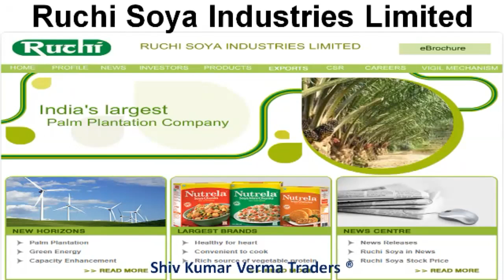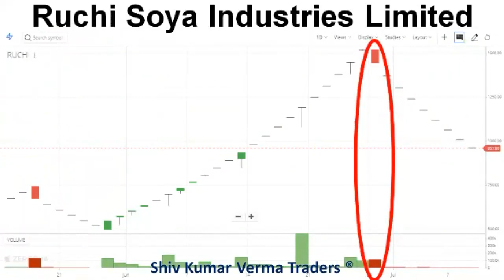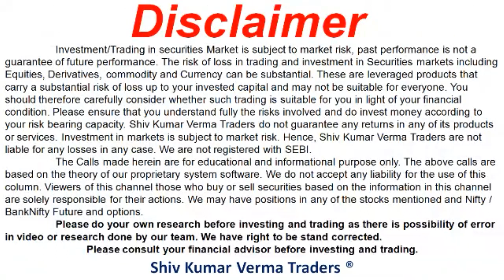ऑपरेटर गेम को समझे ! Will Ruchi Soya Share hit Lower Circuit today ? Yes! Latest News!!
In this video we will learn about Ruchi Soya Limited Share news, Promote stake is above 99%, Its Share News and Price along with Target Price and try to answer the following questions. Why Its price gone up so much and why now it going down with Lower Circuit? Breaking News. Is there Operator Fraud? Stock Price going down. Lower circuit. India Stock Market. Breaking News. Fraud?
About Ruchi Soya Limited:
It is one of the largest manufacturers of edible oil in India. They have been acquired by Patanjali Ayurved in 2019. It has been ranked at 175 in the top 250 consumer products companies, in the "Global Powers of the Consumer Products Industry 2012", according to a report published by Deloitte

 We also provide Intraday tips and intraday shares along with intraday stock, best intraday stock, stock market day trading tips, INTRADAY trading tips, and intraday free tips.

Yours
Shiv Kumar Verma Traders.